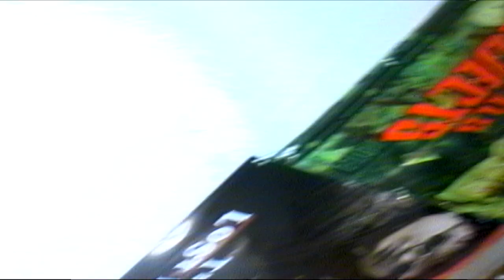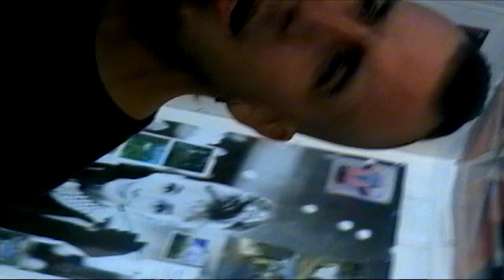TAPE 064 | Hommie Ryan 00BUCK and the boys in the Studio Freestyle RAP Session | Music by: SAUCERMAN